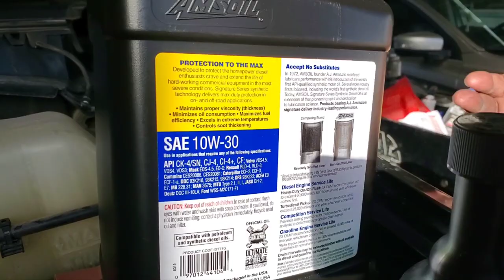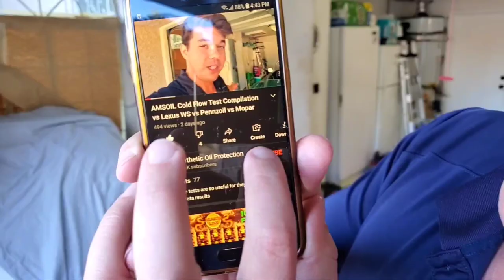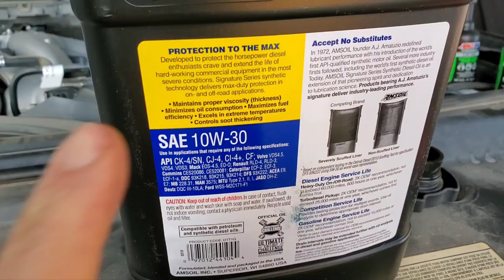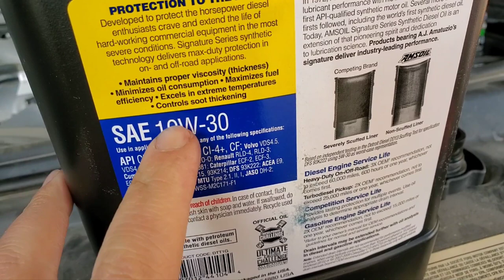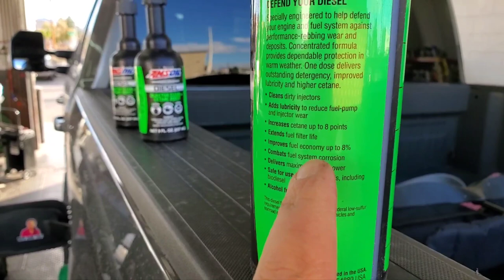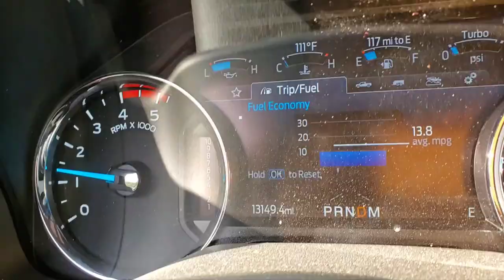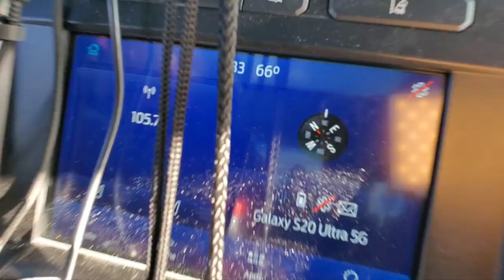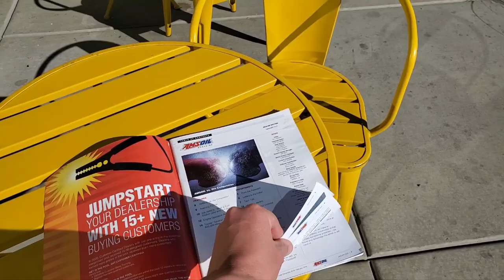2020 F-250 Tremor 6.7L AMSOIL oil change & AMSOIL Fuel Additive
2020 F-250 Tremor 6.7L  AMSOIL oil change & AMSOIL Fuel Additive.

     The Ford f250 Tremor off-road package is a special edition.

Colin was super happy after changing the motor oil to AMSOIL 10W-30 Signature Series Max Duty Diesel 100% synthetic motor oil.  The 6.7 L powerstroke holds 13 quarts of 10W-30 motor oil.

✅ If You're New To AMSOIL I Recommend The AMSOIL 6 Month PC Membership because it will save you about $33 on a $100 purchase after the difference in tax

      If you would like to try the AMSOIL products this is my link and I will be your AMSOIL Dealer and will be able to answer your questions.

     When you click on my link I will be your AMSOIL Dealer If you go to a different device to order the products and do not click on my link you will need to enter my referral number so I will be your AMSOIL Dealer. My referral number is 5331179

1959 Cadillac DeVille is using all AMSOIL products from top to bottom.

About AMSOIL. est. 1972: First 100% Synthetic Oil Certified in the USA

1. Where can I find AMSOIL? Or

       2. What makes AMSOIL different than other oils? - AMSOIL is 100% Synthetic & has higher film strength & holds up 4× better in turbocharger deposit testing than Mobil 1 EP which protects and separates metal parts, keeping them from wearing and Lasting Exponentially longer.

     3. Why should I use AMSOIL?: It protects the engine so it will last longer. Less oil changes less often (once per year/15,000 miles) or longer... Save money in Gas & Time making it less expensive than a FREE oil change over the course of a year.

Try The Synthetic Oil Protection Coffee - Ebens Favorite.